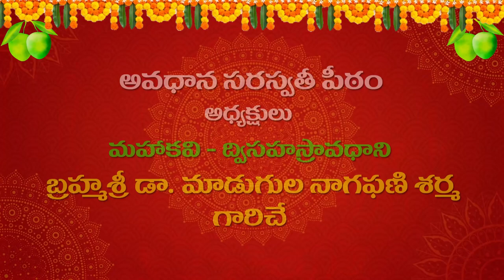కుంభరాశి ఫలాలు 2021(Aquarius Horoscope) శ్రీ ప్లవ నామ సంవత్సర పంచాంగం|బ్రహ్మశ్రీ మాడుగుల నాగఫణి శర్మ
Watch కుంభరాశి ఫలాలు 2021(Aquarius Horoscope) శ్రీ ప్లవ నామ సంవత్సర పంచాంగం|బ్రహ్మశ్రీ మాడుగుల నాగఫణి శర్మ